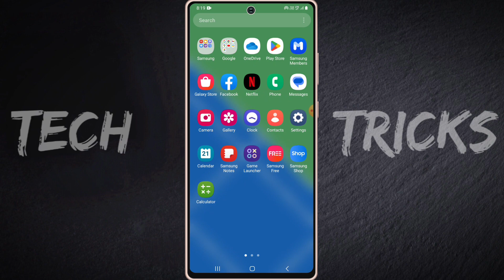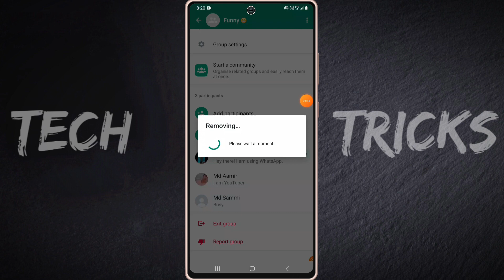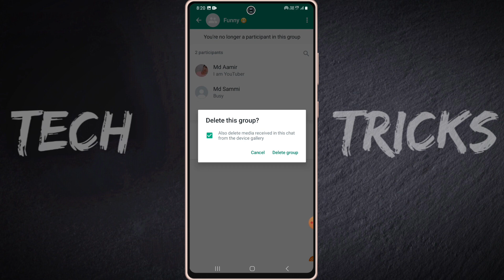whatsapp group delete kaise kare | How To Delete Whatsapp Group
hello doston kaise ho aap Sabhi aaj ke is video mein main aap sabhi ko bataya hun ki aap apne whatsapp group delete kaise kare  agar aap bhi banana Chahte Hain To is video ko Shuru Se Lekar last Tak Jarur Dekhen